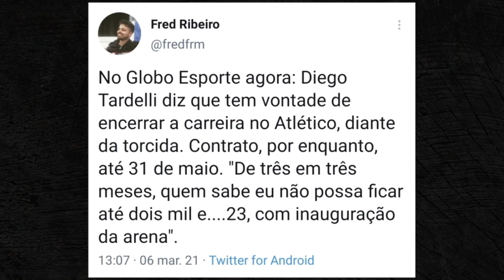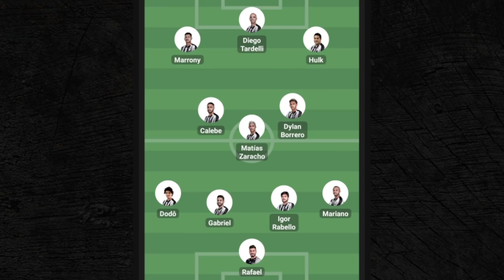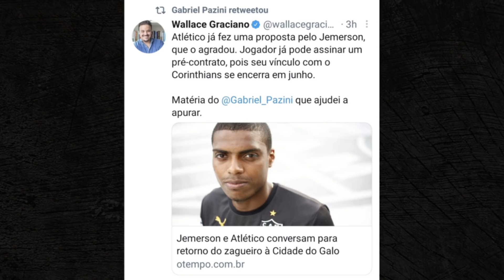💣 JEMERSON: GRANDE NOTÍCIA 🤩 ATITUDE INCRÍVEL DE TARDELLI ✅ MUDANÇAS NA ESCALAÇÃO DO GALO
00:00 Deixe um Like e compartilhe
1:05 Atitude incrível de Tardelli
2:24 Escalaçâo Provável de Atlético x Uberlândia
4:56 Jemerson no Galo já é realidade

No vídeo de hoje Ricardo Alencar traz as respostas para as seguintes perguntas:

Jemerson no Galo? Tardelli fica no Galo? Mudanças na escalação do Galo? Atlético x Uberlândia

Email para contato com Ricardo Alencar sobre a camisa do Betsul